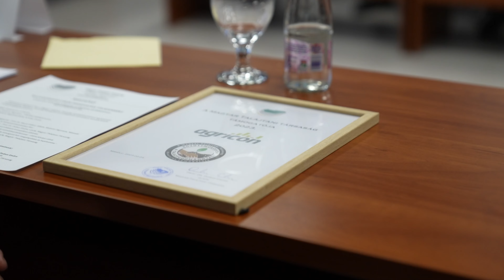A talajtan központja lett a Miskolci Egyetem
A Miskolci Egyetem adott otthont Magyar Talajtani Társaság rendezvényének, amely alkalommal szakmai szervezetekkel, cégekkel írtak alá támogatói szerződést február 24-én. A társaság élére a Miskolci Egyetem oktatóját, Prof. Dr. Dobos Endrét nevezték ki, így mostantól a Miskolci Egyetem lesz a kutatások, az oktatás és a szakmai munka fókuszában.